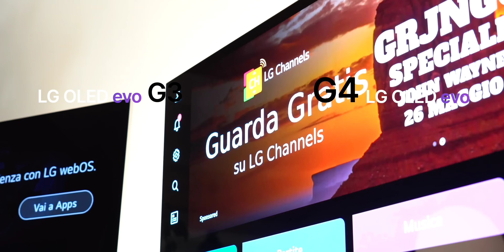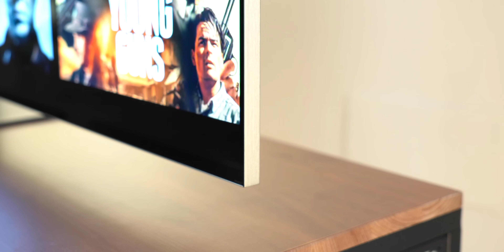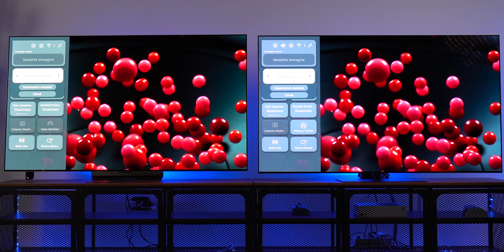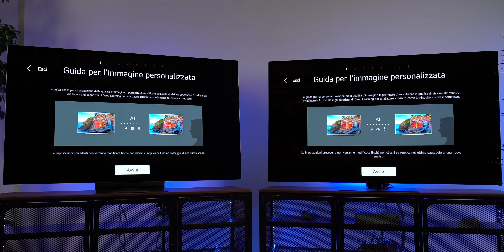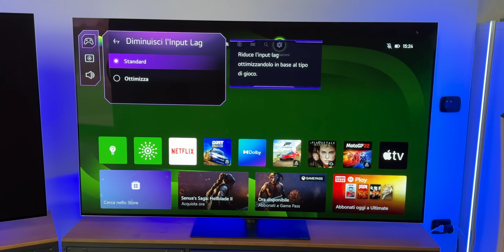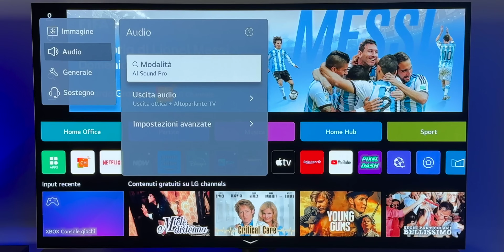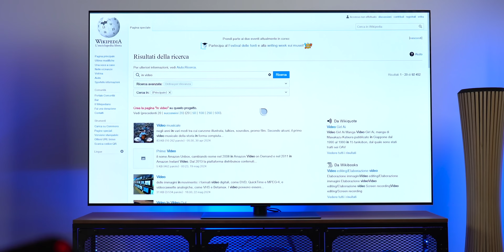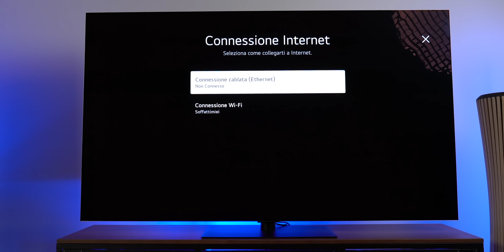HO REALIZZATO UN SOGNO: LA MIGLIOR TV 65 POLLICI OLED A CASA MIA....A QUESTO PREZZO È IMBATTIBILE !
FINALMENTE RAGAZZI HO UNA SIGNORA TV OLED DA USARE A CASA..ASPETTAVO QUESTO MOMENTO DA UN SACCO DI TEMPO ! SPETTACOLO

VIDEO IN COLLABORAZIONE CON LG

**La qualità dell'immagine percepita di LG OLED evo G4 può variare a seconda del dispositivo utilizzato per le riprese. Pertanto, l'immagine visualizzata potrebbe non rappresentare con precisione la qualità reale dell'LG OLED evo G4**

00:00 intro
00:57 Design Migliori TV
02:13 Processore
05:40 Pannello TV 65 pollici
06:52 Differenze OLED TV

Miglior Tv 2024
Miglior Tv OLED
MIGLIOR TV

TV 4K
Migliori TV 4K